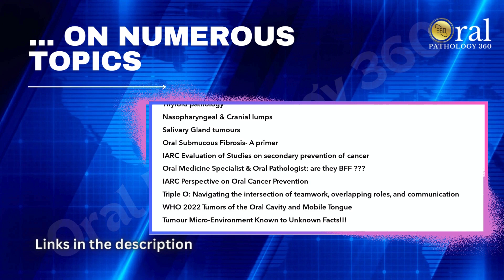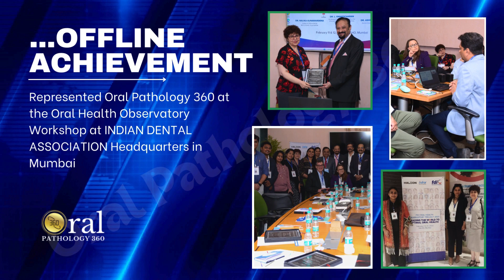Year in review 2023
🌟 Oral Pathology 360: Year in Review 🌟

📆 This past year has been a milestone for Oral Pathology 360. We've grown beyond oral pathology, embracing oral and maxillofacial diagnostics with the addition of oral medicine and oral radiology.

🎓 Our commitment to education shone through with weekly free live streams and expert-led lectures, sparking engaging discussions and deeper learning.

🔗 Explore our expanded resources: Over 200 educational videos and links now on our website!

📚 Blog enthusiasts enjoy our blend of education and entertainment with puzzles and activities.

💡 New! YouTube Channel Membership: Support our Atlas project and enjoy exclusive perks. Be part of our ever-growing community, both in numbers and engagement. ❤️

🌍 Offline Highlights: Represented at the Oral Health Observatory Workshop in Mumbai and engaged with our community members at conferences.

🙏 Thank you for your unwavering support. Here's to another year of education, awareness, and collaboration!

📱 Follow us on all platforms with our unified handle @oralpathology360 - Connect on LinkedIn, Facebook, Instagram, YouTube, and WhatsApp.